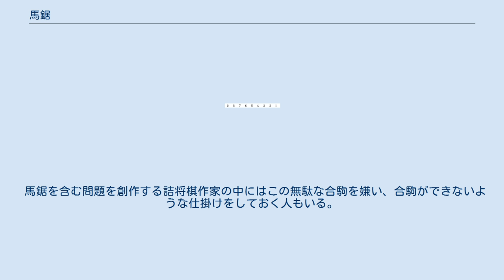馬鋸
馬鋸（うまのこ）は、詰将棋で長手数の手順を得るために使用される技法（趣向）のひとつ。
竜馬（以下、馬と略記する）を鋸（のこぎり）の刃のようにジグザグに動かす。
 馬鋸の初出は1697年（元禄10年）に刊行された无住僊良（むじゅうせんりょう）が著した『象戯大矢数』（しょうぎおおやかず）という詰将棋作品集の巻頭番外作（図1、85手詰）である。
 初手から▲7二馬△9一玉▲7三馬（図2）△8一玉▲6三馬△9一玉…のように馬をジグザグに動かし、玉から遠ざける。
その間、玉は8一と9一をひたすら往復する。
21手目に▲2七馬（図3）と指して桂を取り、今度は△9一玉▲3七馬△8一玉▲3六馬△9一玉▲4六馬△8一玉…のように来た道を逆に戻って玉に近づける。
39手目に▲7三馬（図4）まで戻ったところで△8一玉▲7二銀不成と違う手を指し、△9二玉▲8四桂打で入手した桂馬を打ち、△同竜▲同桂…と進めていき、以下長い収束に入る。
図2と図4を比べると盤面はたった1枚（△2七桂）の違いしかないが、その間に36手が経過している。
初手から21手目までの馬の軌跡は図5のようになる。
 『象戯大矢数』では馬が単純に往復するだけだが、馬鋸は昭和以降大きな発展を遂げ、馬が1手動く間に別の手順を挟むことで1サイクルの手順を長手数化する創作技法が発達した。
現代の超長篇詰将棋では馬鋸をベースにするものが非常に多く、2007年1月現在の詰将棋の長手数記録第1位の橋本孝治「ミクロコスモス」（1525手詰）、第2位の添川公司「新桃花源」（1205手詰）はともに馬鋸をベースとしている。
 馬鋸は、将棋の対局でも理論上は生じ得るが、現実に起こることはほぼありえない。
 馬鋸にはさまざまなバリエーションがある。
 馬鋸における王手は離れた場所からのものなので、玉方は合駒をすることも可能である。
馬が玉から離れるタイプの馬鋸の場合、合駒をして一度離れた馬を近くに呼び戻すことにより手数を伸ばすこともできる。
 上に例としてあげた問題も、発表時は17手目▲3六馬に対し△7二歩▲同馬△9一玉▲7三馬（図2と同じ形。ただし持ち駒に歩が1枚多い）…という手順を玉方の持ち駒がなくなるまで繰り返してから桂馬を取って戻る手順となっていた（391手詰）。
詰んだ時に取った歩17枚が持ち駒として残るため、現在ではこの合駒を無駄なものとして手数に数えていない。
 馬鋸を含む問題を創作する詰将棋作家の中にはこの無駄な合駒を嫌い、合駒ができないような仕掛けをしておく人もいる。